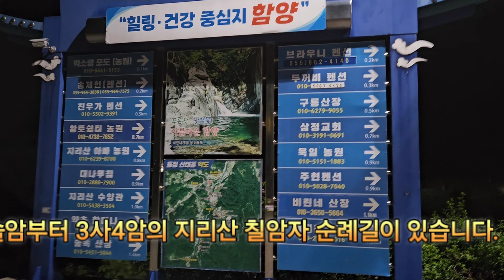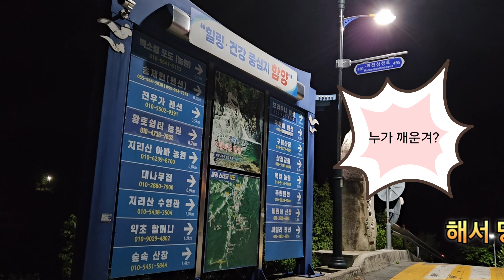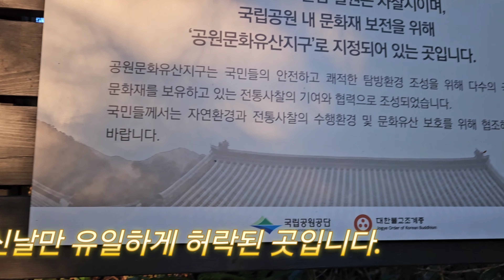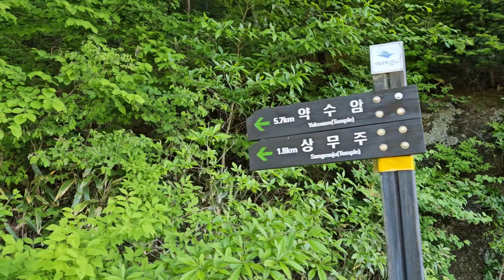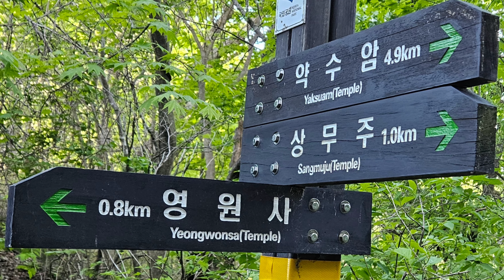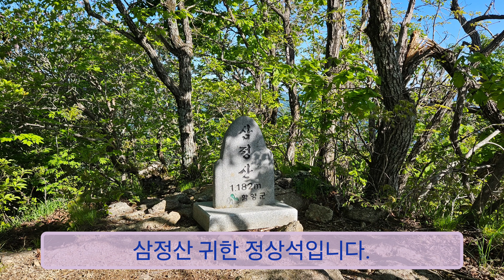지리산 칠암자길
우리나라 암자 순례길이라고 불리는 세곳이 있다고 한다.
백담사부터 비롯하여 영시암, 봉정암, 오세암을 돌아서 다시 백담사로 되돌아 나오는
설악산 사암자 길과
오대산 월정사에서 오대천을 따라 상원사를 거쳐 적멸보궁까지 오르는
오대산 선재길 그리고
지리산 음정마을에서 출발 도솔암부터 3개의 사찰과 4개의 암자를 거쳐 실상사로 이어지는
지리산 칠암자 순례길이 그것이다.

해서 벼르고 벼르다가 연휴도 아닌 당일치기로 400KM를 달려 지리산을 찾았다.
새벽 3시경엔 도착을 해야 주차가 가능하지 싶어 전날 업무도 하는둥 마는둥하고 일찍 출발해서
음정마을에서 쪽잠을 자다 일어났다.
별바우등으로 진입하려 했으나 국립공원 직원들이 2군데나 틀어 막고 있어 할수 없이  영원사로
향하다가 도솔암을 찾으며 순례길은 시작되었다.
약 16km의 이동이 하나도 힘들지 않았음은 기차놀이로 더디게 진행한 것도 한몫 했겠지만
몇해전부터 기대감에 부푼 좋은 느낌이 작용했을 것이다.
다만 아쉬운 점은 많은 인파에 휩쓸려 고즈넉한 산사의 느낌을 제대로 만끽하지 못함이 첫번째요,
느긋함을 피우려해도 떨어지는 발길이 황망히 도망치고 있음이 두번째였다.
약 6시간 20분동안 충만한 설레임은 하산을 마치는 그 순간까지도 여운이 지속되었고
비록 속가의 어리석은 중생으로 자리한 자신이지만 작은 것 하나에도 감사함을 갖는 하루였음에
온세상의 자비가 두루 퍼졌으면 한다.

- 불기 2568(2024)년 부처님오신날 지리산을 다녀가며~

Kevin MacLeod의 Fluidscape에는 크리에이티브 커먼즈 저작자 표시 4.0 라이선스가 적용됩니다.